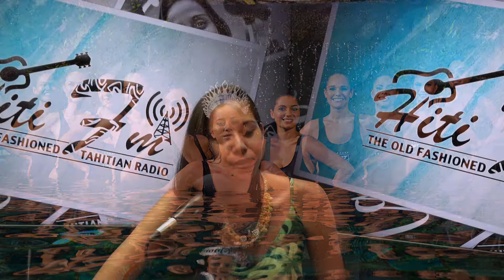HitiFm - Tapihoa avec Matahari Bousquet !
Papeete - Vendredi 25 Juin 2021, dans notre 1ère émission Tapihoa HitiFm a le plaisir de recevoir à midi notre "Miss Tahiti 2019", Matahari Bousquet. Emission à suivre sur notre page Facebook et sur nos ondes FM 🎤 🎧 🎼 - Suivez nous aussi sur Instagram 😎